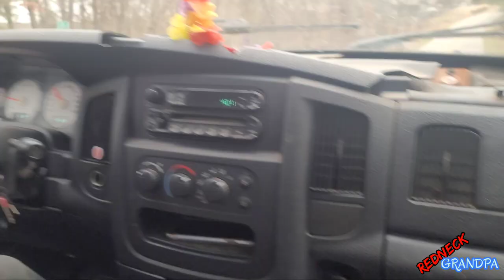Redneck Grandpa Chases My Mom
Redneck Grandpa gets mad at a bunch of Woman Drivers, gets mad at me filming, then chases my mom!